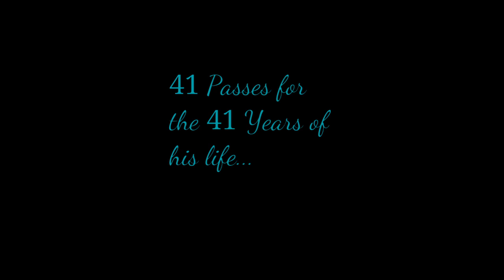Dad passes away at age 41. Son honors him with 41 passes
Court Vision Part 1.  Seeing the play before it develops.
Honoring my dad with 41 of my best passes. Not all my passes became assist. But each one was equally as important. One pass for each year that He Lived.